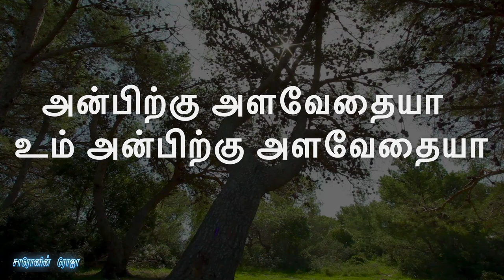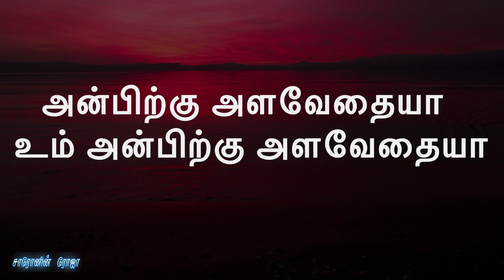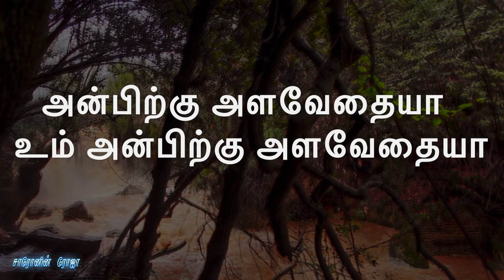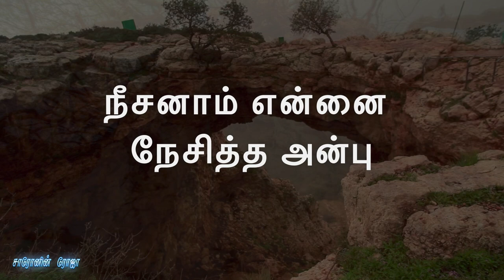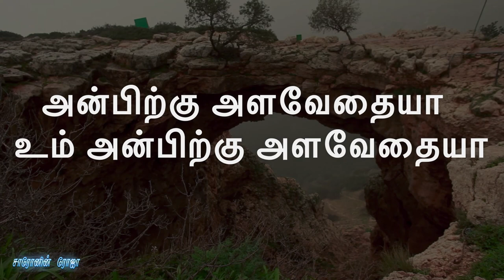அன்பிற்கு அளவேதையா | Anbukku Alavaedaiya | Tamil Christian Songs | Rev. G. Thomas Devanandham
Lyrics:

அன்பிற்கு அளவேதையா
உம் அன்பிற்கு அளவேதையா - 2

1. பாவியாம் என்னை பார்த்த உம் அன்பு
பாதையில் கொண்டு சேர்த்த உம் அன்பு - 2

2. துரோகியாம் என்னை தூக்கிய அன்பு
தூரத்தில் நின்று சேர்த்திட்ட அன்பு - 2

3. கள்ளனாம் என்னை கண்ட  உம் அன்பு
பிள்ளையாய் என்னை கொண்ட உம் அன்பு - 2

4. நீசனாம் என்னை நேசித்த அன்பு
நேசரின் சேவையில் வைத்திட்ட அன்பு - 2